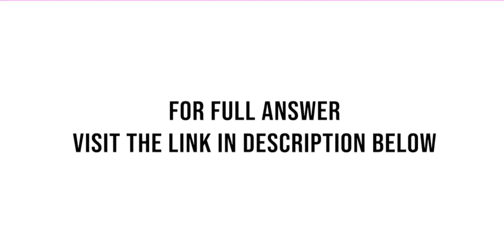Select all of the following that show the correct format of an in text citation Redner et al 2019...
Select all of the following that show the correct format of an in-text citation. Redner et al. (2019) found that when instructors instituted a punishment, the use of cell phones in class diminished. Redner et al. found that when instructors instituted ...